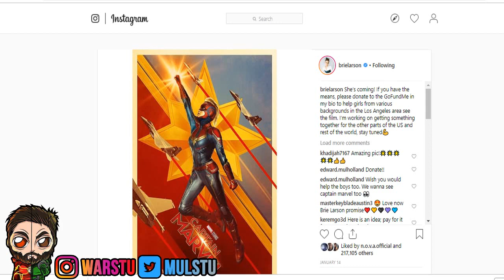Captain Marvel Brie Larson GoFundme Controversy Breakdown! Captain Marvel YOU MUST SEE IT!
►The Captain Marvel Challenge
►Brie Larson Captain Marvel GoFund & Brie Larson Controversial LETS TALK
►Captain Marvel Brie Larson
►Captain Marvel The Face Of The MCU
►Avengers EndGame